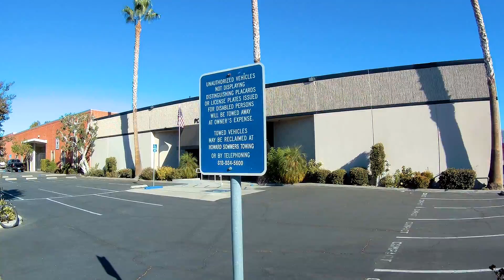They flew off and I almost lost it....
I had planned to do the EPIC ride with California Triathlon today. I showed up at Performance Bikes in Pasadena but was informed that we were to park at a different lot. There was no attendant as there was to have been and I did not want to get my car stuck - just not comfortable with it, so I came home to get the footage I missed last weekend. It was still a lot of fun with the FlyPro XEagle, but I would have preferred to have ridden with the group.
Next time!! Make lemon-aid out out lemons!

 Pinterest  jacyclist
And yeah, I am on Face Book too!

Email johnmknowles65@gmail

Shot with..
GoPro Hero 4 Sessions
FlyPro XEagle